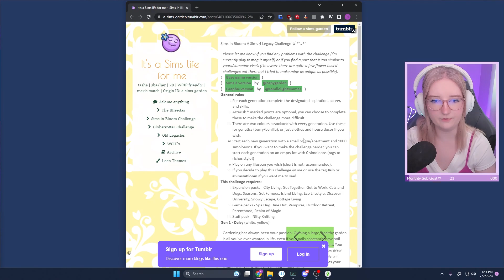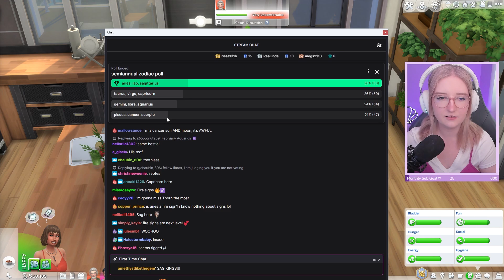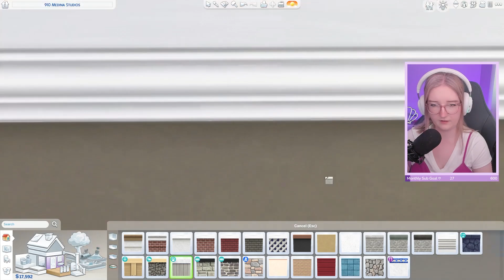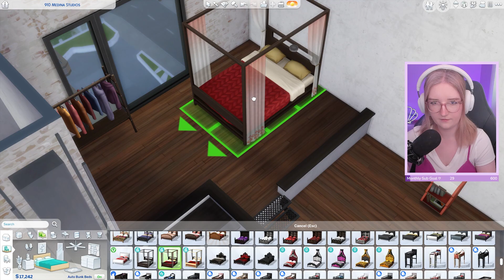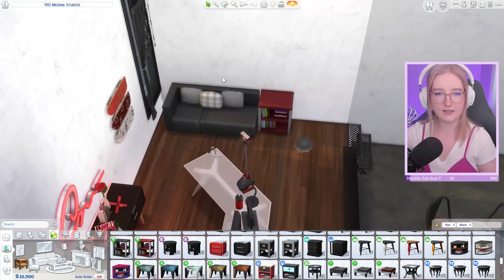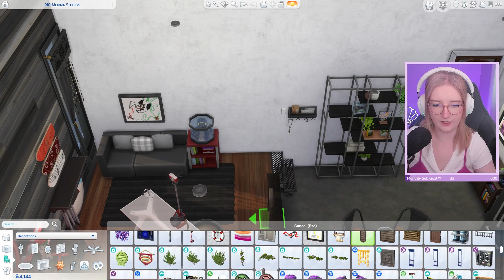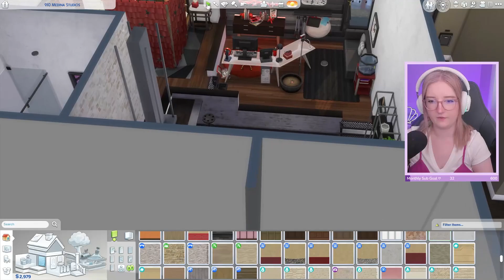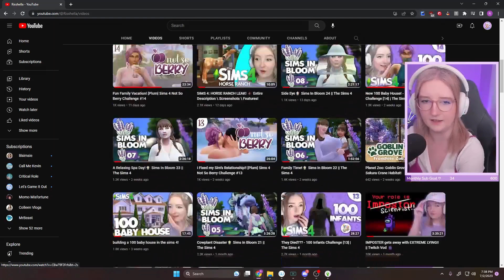Meet Briar!🌼 Sims In Bloom 28 || The Sims 4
Welcome to episode 1 of Briar's generation - the Rose Generation! She is super eager to move to the big city and get started with her influencer career!